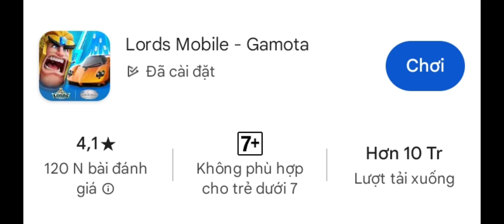Lord Mobile - Gamota 5.2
Thông tin trò chơi trong video:
Ngày: 05/02/2024
Tên trò chơi: Lord Mobile - Gamota
Tải xuống từ: Google Play
Ngày phát hành: 21/07/2019
Ngày cập nhật: 30/01/2024
Nhà cung cấp: IGG.com
Mua hàng trong ứng dụng: 6.000₫ - 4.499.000₫
Đã tải xuống: Trên 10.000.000 lượt
Giới hạn độ tuổi: 7+
Mức độ bạo lực: Nhẹ nhàng
Hỗ trợ ứng dụng:
Địa chỉ: 80 Pasir Panjang Road #18-84 Mapletree Business City Singapore 117372
Hỗ trợ kênh:
1. Tài trợ qua tài khoản ngân hàng:
Ngân hàng thụ hưởng:
Vietcombank
Tài khoản nhận/thụ hưởng VND:
Giới thiệu về Sota:
Cảm ơn
2024
Sota
Sotalopa